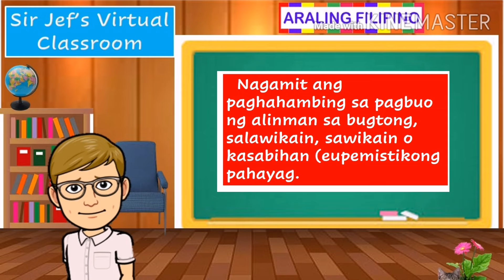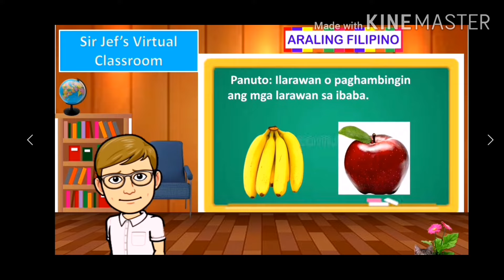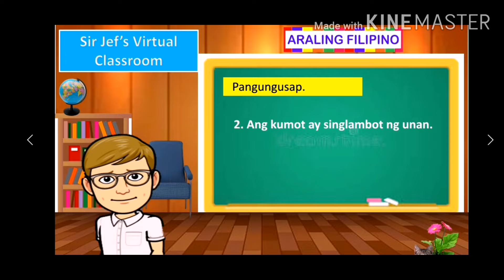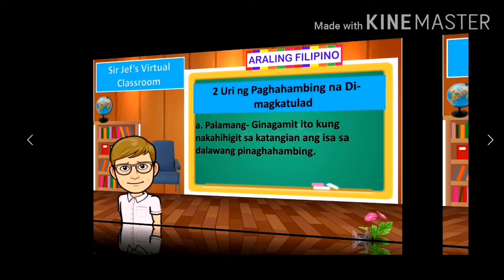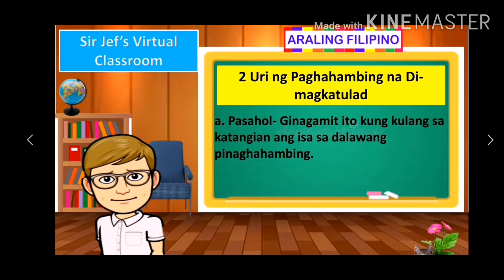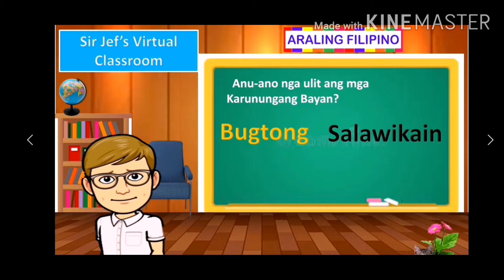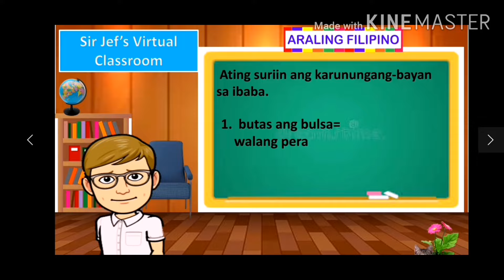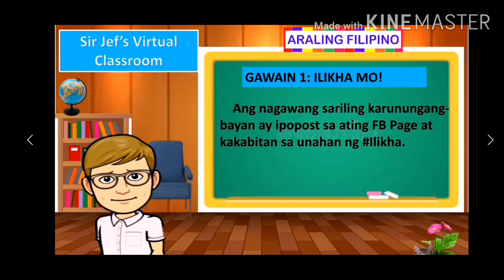Paggamit ng Paghahambing sa Pagbuo ng Bugtong, Salawikain, Sawikain at Kasabihan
Ang bidyong ito ay nilikha para sa kapwa ko guro. Ito ay para sa Unang Markahan sa Filipino 8 tungkol sa Paggamit ng Paghahambing sa Pagbuo ng Bugtong, Salawikain, Sawikain at Kasabihan.
Sana po ay makatulong ito s ainyo.